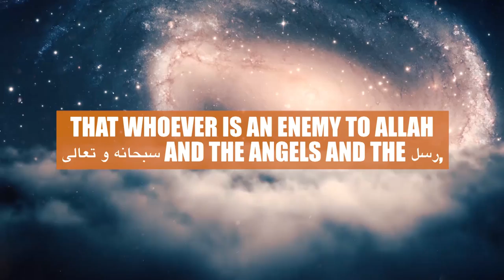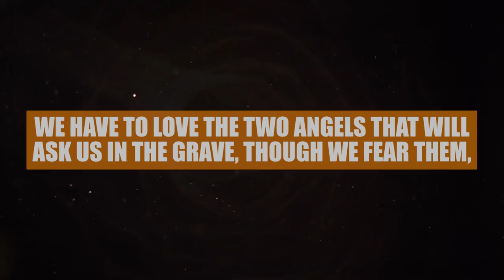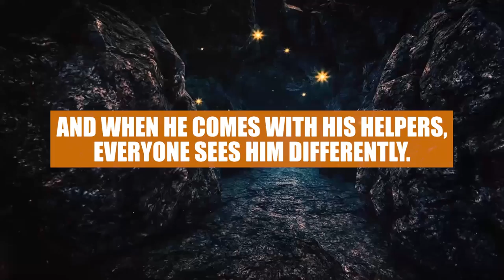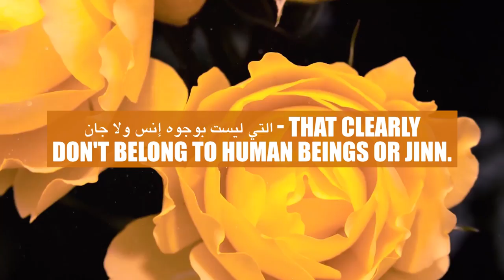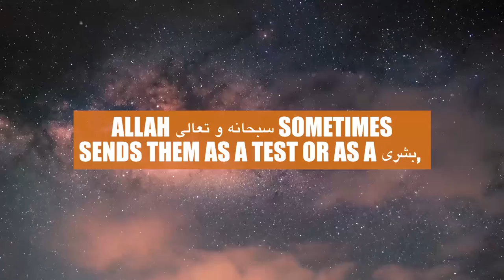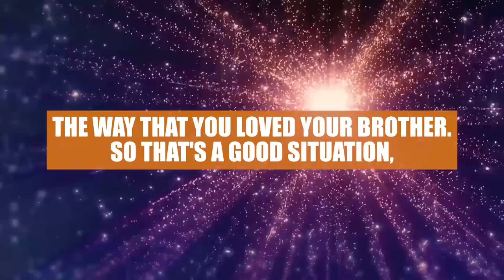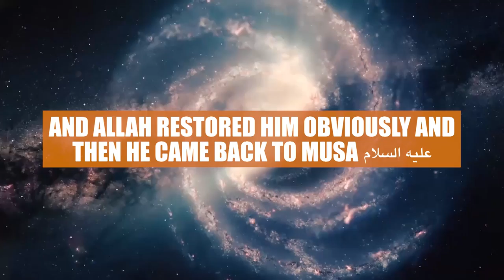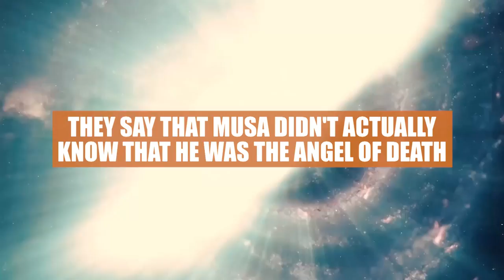WHY MUSA (AS) PUNCHED THE ANGEL OF DEATH! 😮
Speaker: Sheikh Imam Omar Suleiman